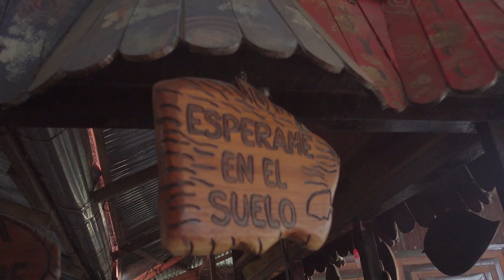Pucallpa: La magia de la Selva y el Deporte extremo 🇵🇪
Hola viajeros,  sean bienvenidos a una aventura más! Les traigo un nuevo video que se trata de